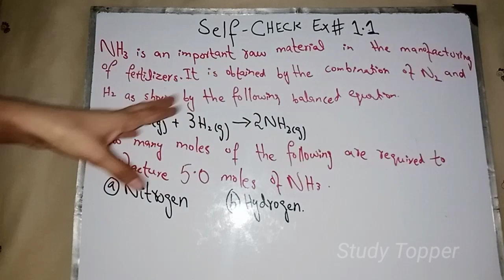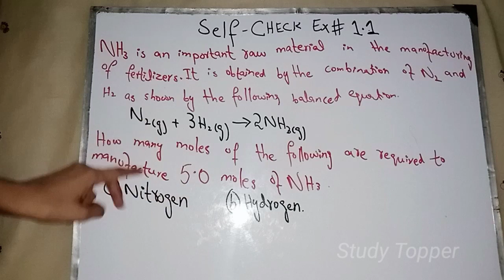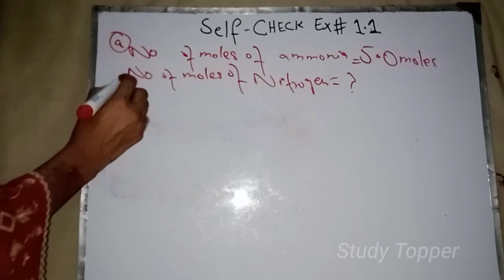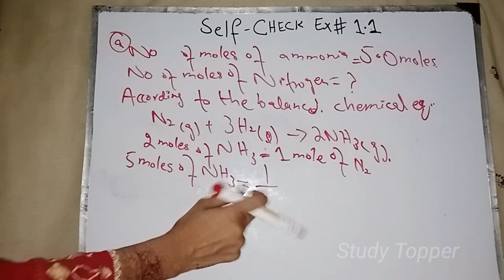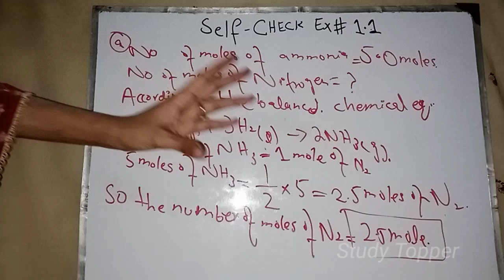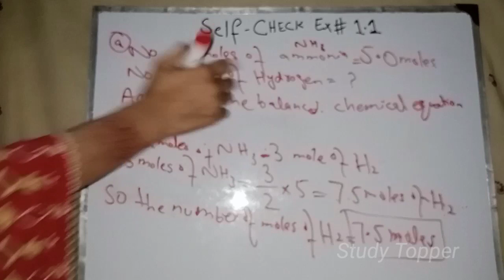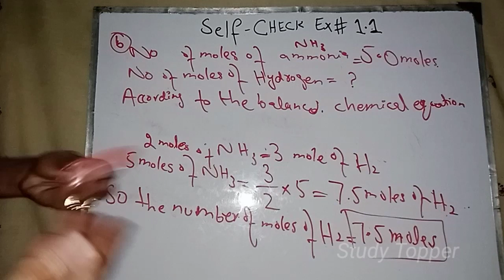Chemistry Class 11 unit 1 Self Check Exercise 1.1 By Study Topper